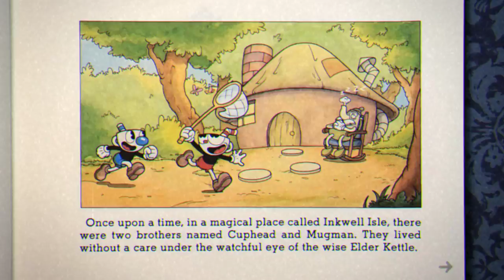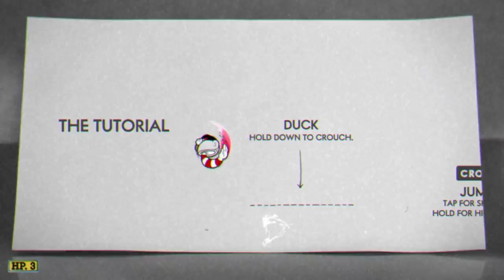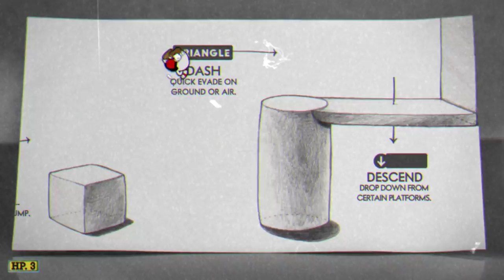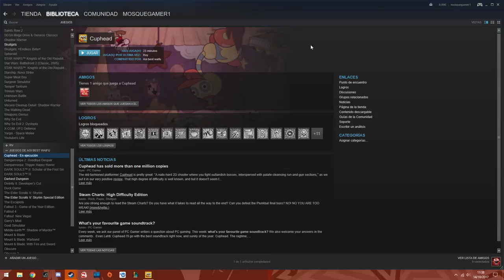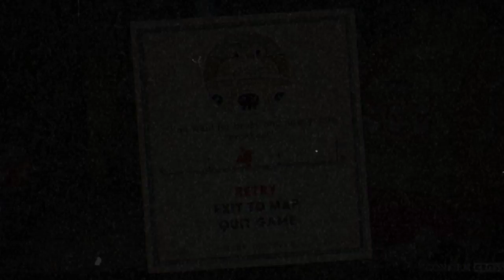Cuphead Gameplay Español Episodio 1: El Dark Souls con estética Disney